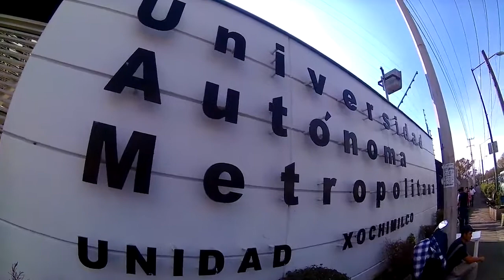Crónica al Momento con Aurelio Ramos